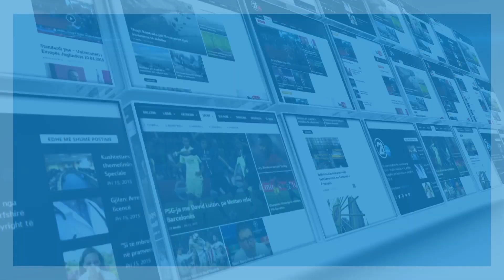Gratë e kthyera nga Siria vazhdojnë të jenë në arrest shtëpiak - 12.08.2019